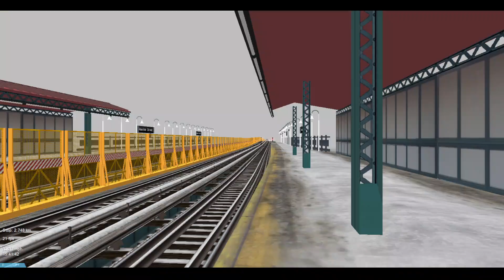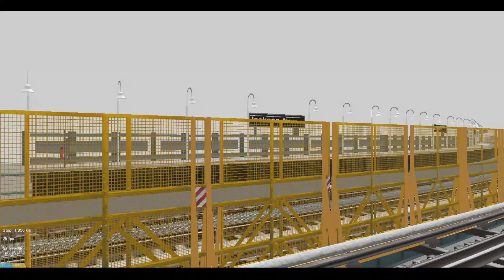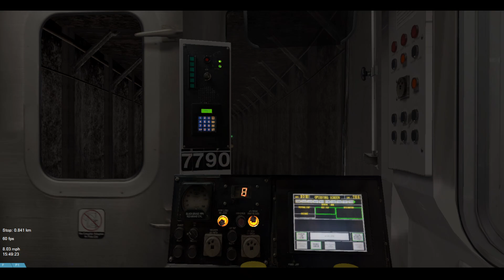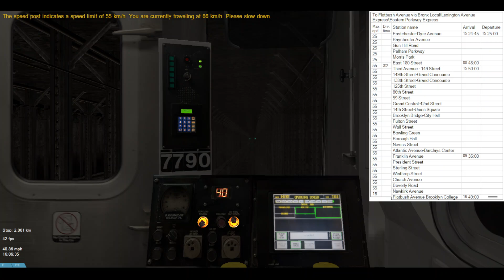OpenBVE NYC Subway: R142A 5 Train to Flatbush Avenue